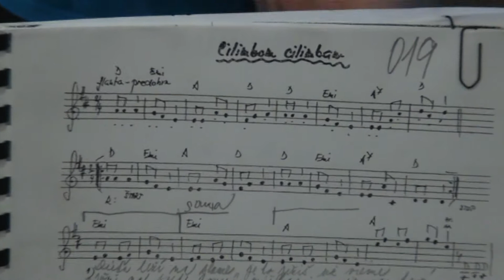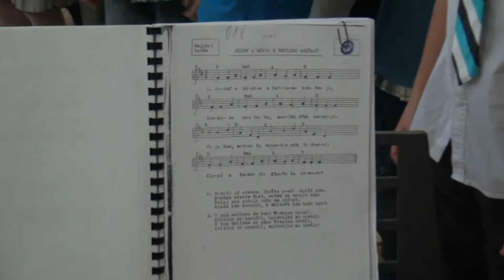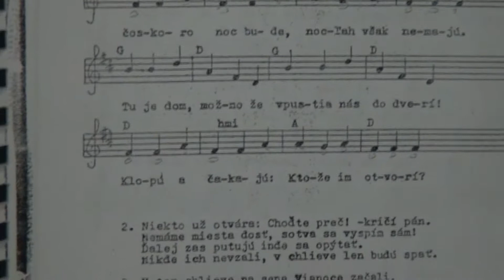Vianočná besiedka 2011, 4.časť, pohľad z inej strany